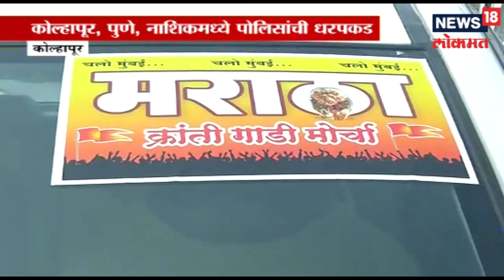मराठी क्रांती मोर्चाच्या समन्वयकांची धरपकड | SAKAALCHYA BAATMYA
मराठी क्रांती मोर्चाच्या समन्वयकांची धरपकड.कोल्हापुरात १० समन्वयकांना पोलिसांनी घेतलं ताब्यात .